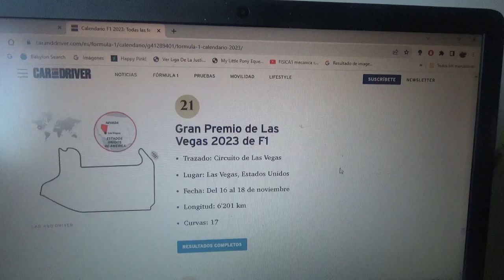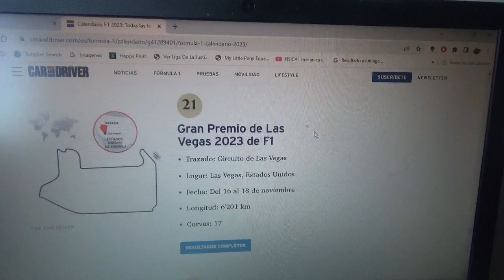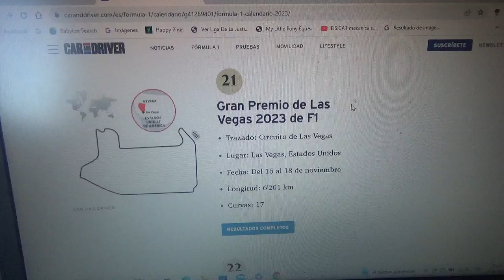Previa GP de Las Vegas 2023 de F1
Una breve previa de lo que será el regreso del Gran Premio de Las Vegas de la Temporada 2023 de la Fórmula 1 en una nueva pista callejera en Las Vegas Strip Center y además será competencia nocturna

Para esta competencia vuelvo a apostar por el nuevo tricampeón mundial el piloto neerlandés oriundo de Hasselt Bélgica Max Emilian Verstappen para que iguale en n° de victorias al alemán Sebastian Vettel